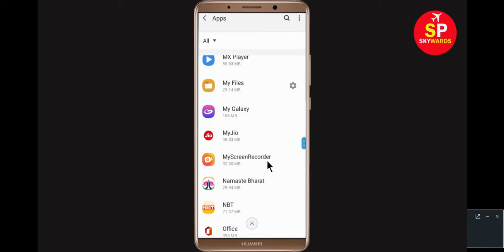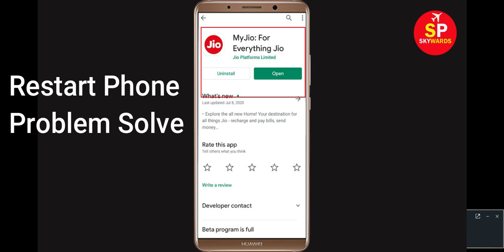How to Fix MyJio App keeps stopping error in Android Phone | MyJio Not Working issue in Mobile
How to Fix My Jio App keeps stopping error in Android Phone | MyJio Not Working issue in Mobile.

In this video, i will show you how to fix MyJio keeps stopping error in Android mobile phone. If you are facing this types of issue then this video will help you to get rid off this problem.